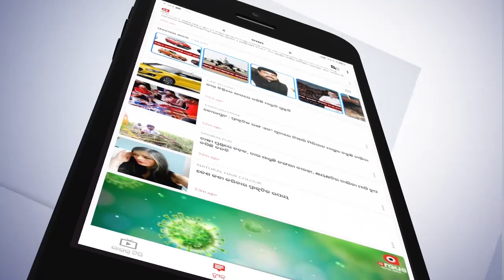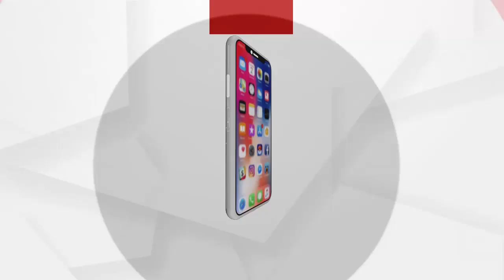ମାଆର ମମତାକୁ ଭୁଲିଗଲା ପୁଅ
ଯେଉଁ ପିଲାର ପେଟ ଚିହ୍ନି ଦିନେ ମାଆ ପେଟା ପୁରା ଖାଇବାକୁ ଦେଉଥିଲା , ସେହି ମାଆକୁ ଖାଇବାକୁ ଦେବାକୁ ପଡିବ ବୋଲି ଘରୁ ବାହାର କରିଦେଇଛି ପୁଅ .ଯେଉଁ ମାଆ ଦିନେ ପୁଅକୁ କଥା କହିବା ଶିଖାଇ ଥିଲା ସେହି ମାଆକୁ ଆଜି ଗାଳି କରି ଘରୁ ବାହାର କରିଦେଇଛି ପୁଅ...